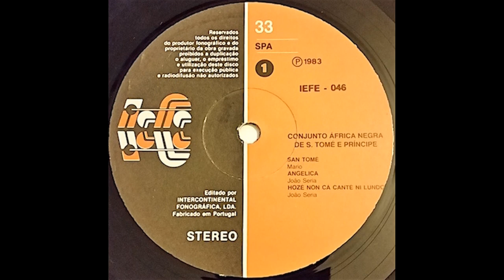Africa Negra Hozé Non Cá Canté Ni Lundo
IEFE-046
1983 Portugal, no fillers on this album